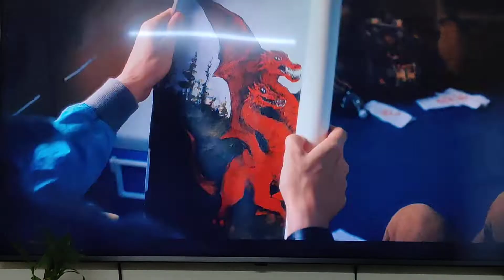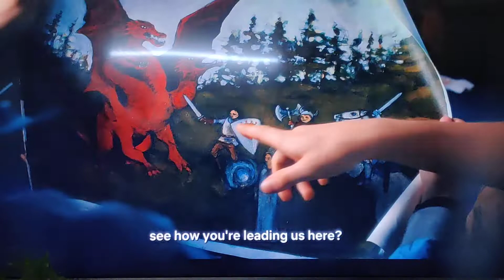WILL SHARES HIS FEELINGS WITH MIKE 💔 STRANGER THINGS SEASON 4 VOLUME 2 WILL AND MIKE EMOTIONAL SCENE